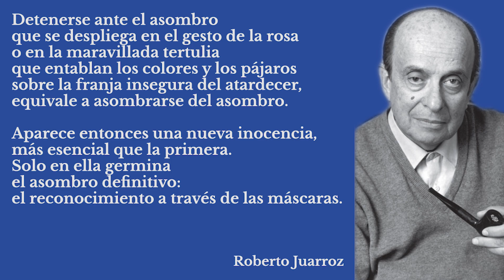Detenerse ante el asombro | Un poema de Roberto Juarroz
¿Querés colaborar con nuestro proyecto?